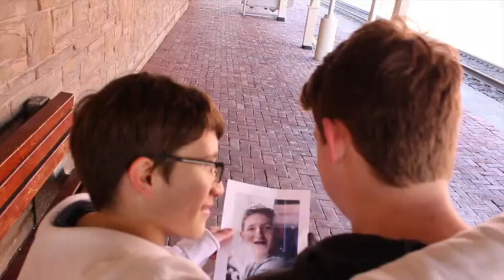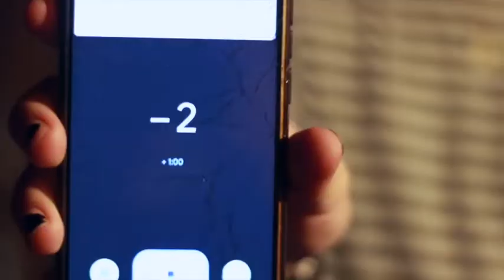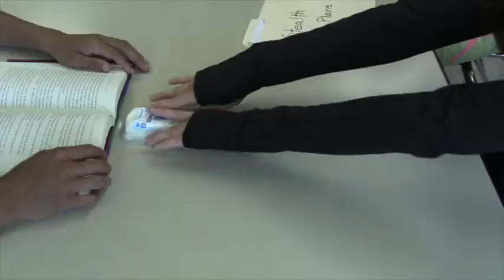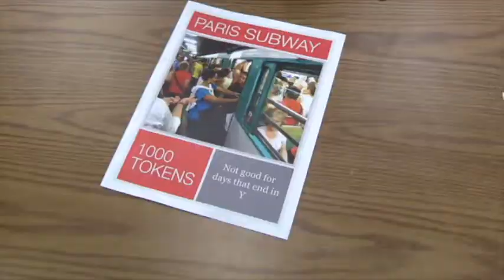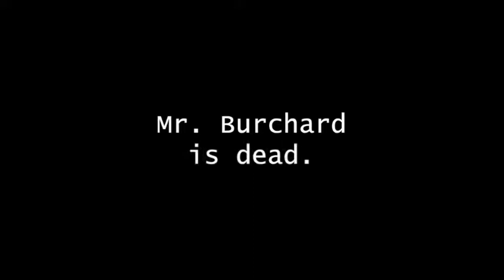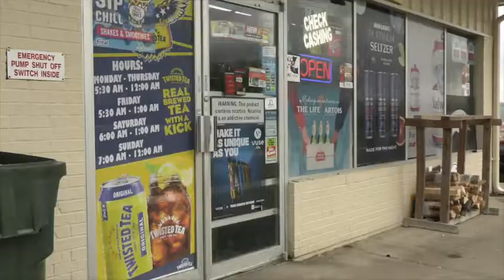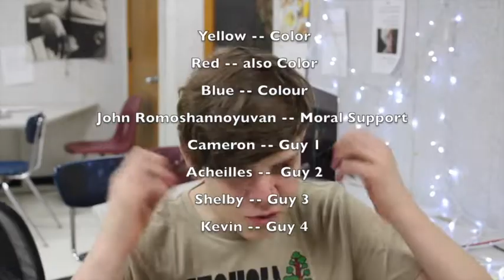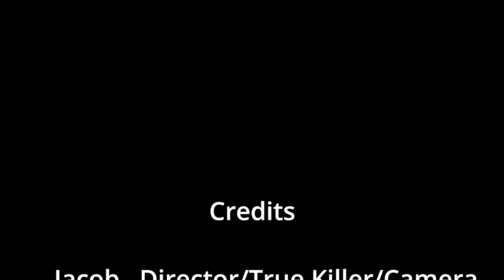Tiger Show 6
Our last Tiger Show!  The best one of the year! This is an instant classic.